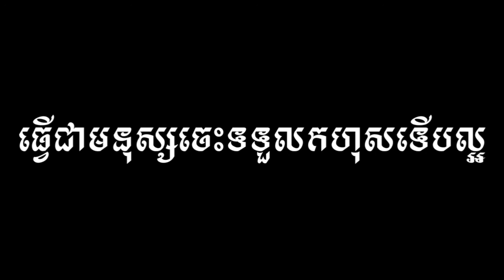ដឹងខុសចេះកែ Comedy Laugh khmer